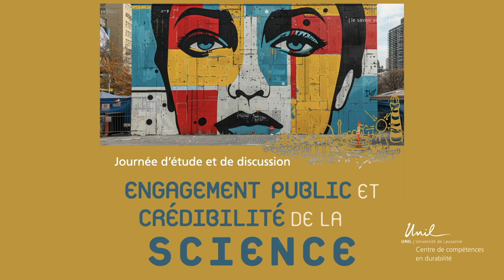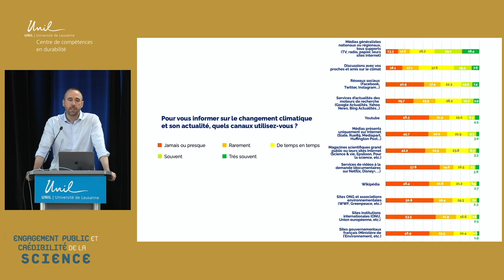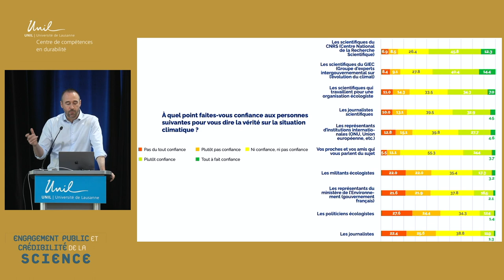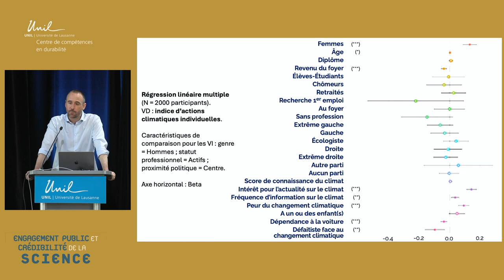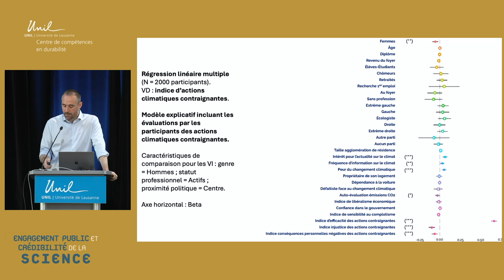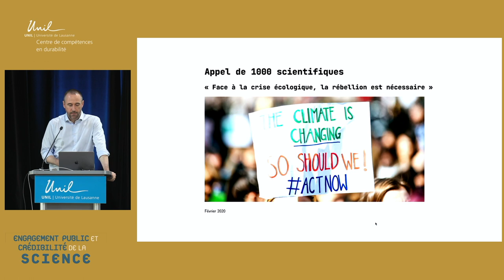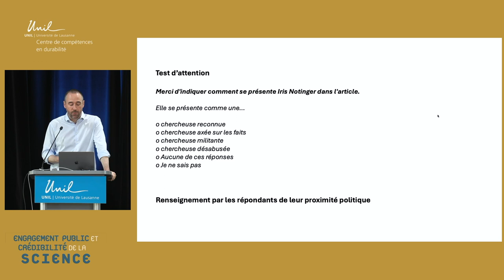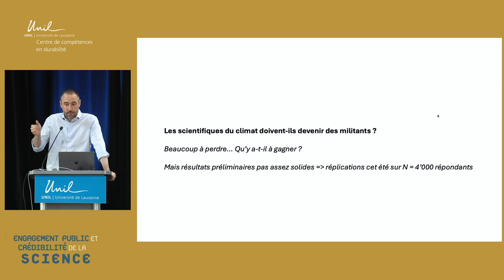03-Rôle des médias dans la formation des opinions et l’expertise scientifique, Laurent Cordonier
Journée d’étude et de discussion
Engagement public et crédibilité de la science

Rôle du traitement médiatique dans la formation des opinions et la crédibilité et
l’expertise scientifique
Laurent Cordonier (Fondation Descartes)